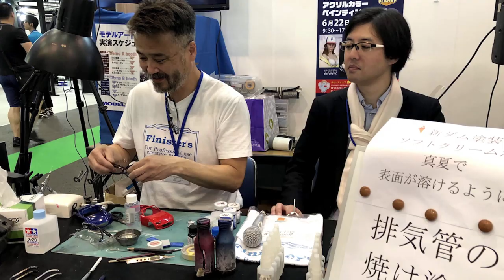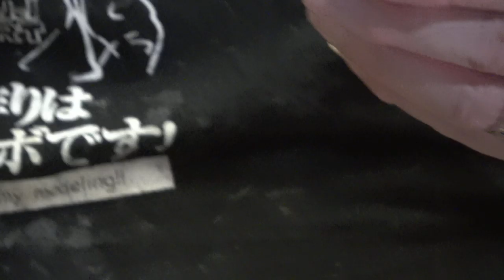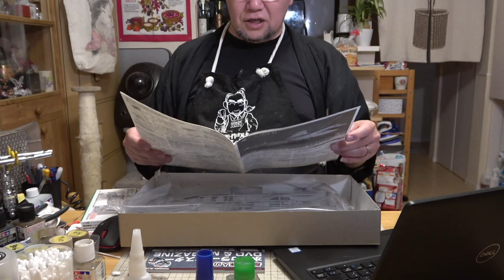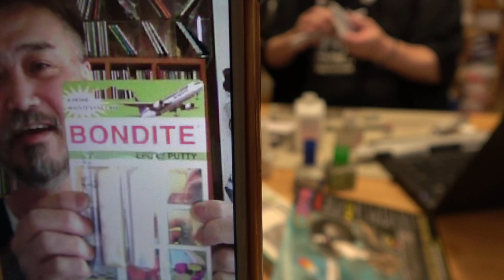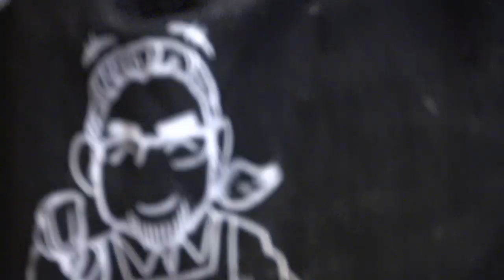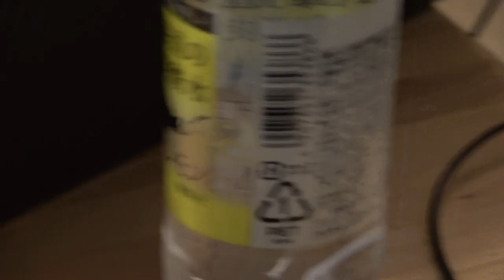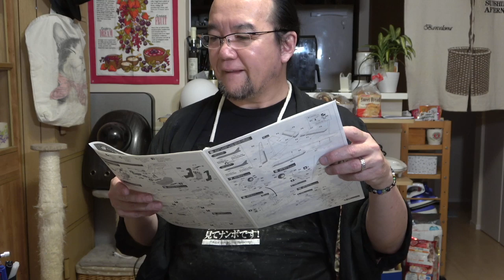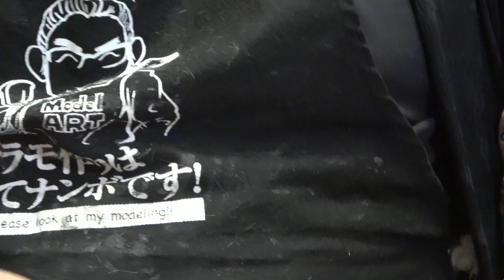教えて！長谷川迷人3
あなたの日ごろの疑問にお答えします。環境が整っていれば実演にてご返答いたします。